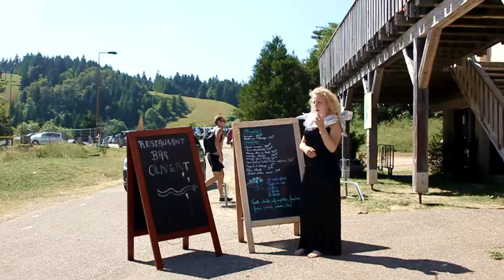Croclavie 2013 - Spectalce - 11, Burning Chrono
Onzième extrait du spectacle, une bande annonce du film d'action "Burning Chrono" !